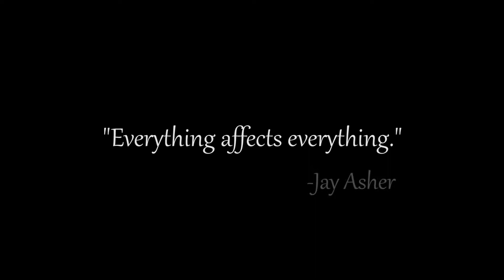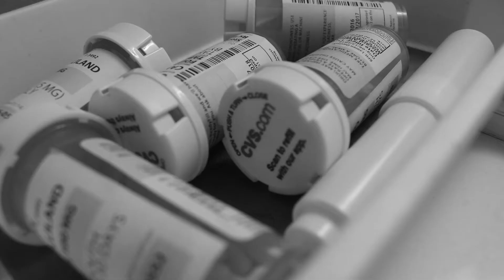GONE - Short Film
Mystery short film with no dialogue. If you don't understand it, then I've done my job.